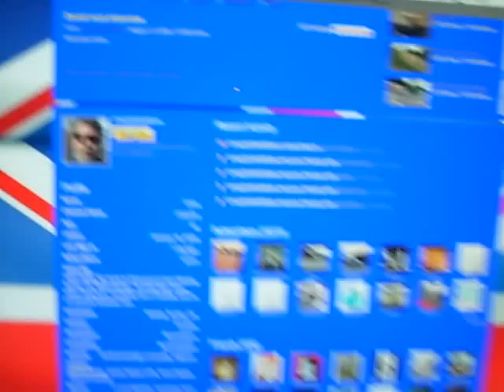Davesfarm,British Bloke fan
Just a random vid of myself on a saturday night keeping real checking out dave'sfarm and some of his buddies,thought if turn out a bit funny so I decided to post it what the hell. Thanks if viewed it. Later.